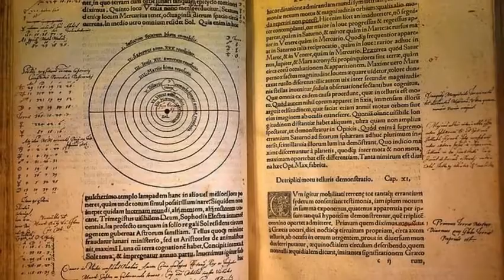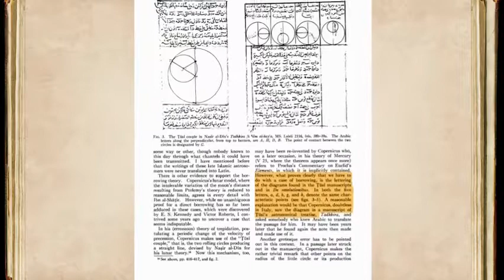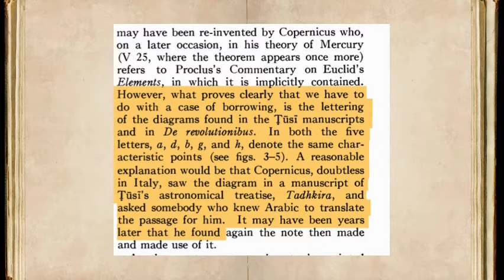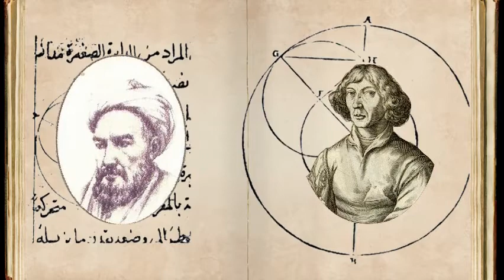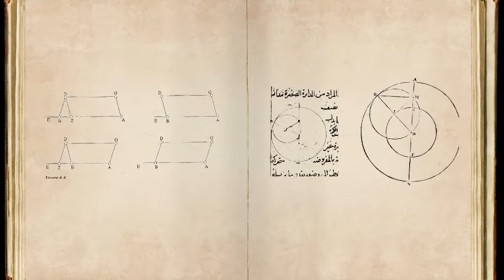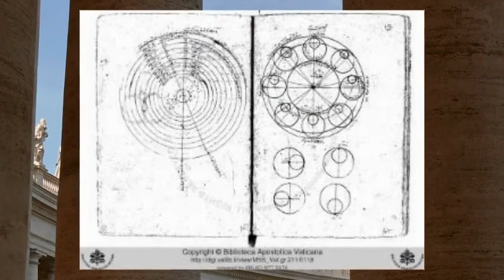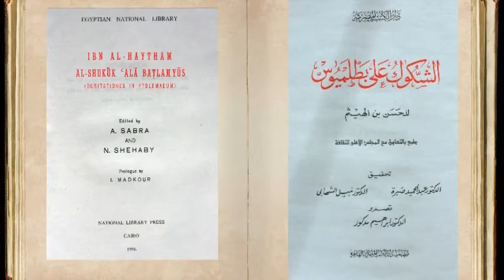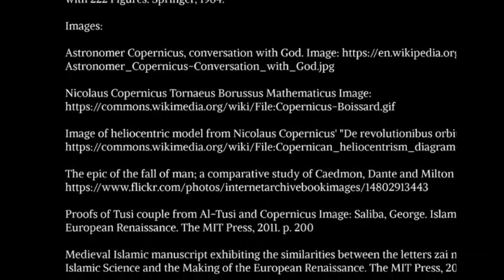Roots of Copernican Revolutions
Influence of Medieval Islamic Scholars on Copernicus